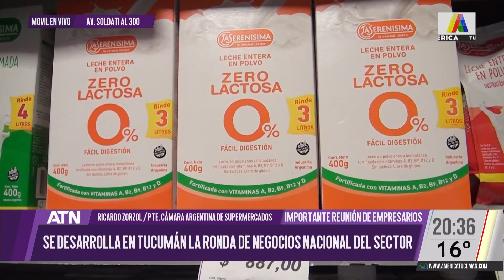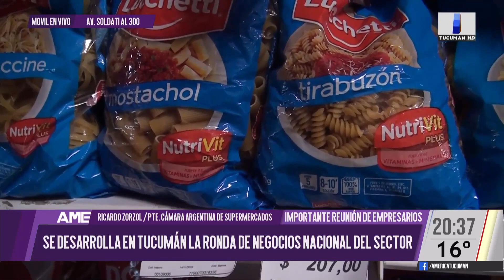Los supermercadistas de todo el país se reúnen en Tucumán para armar mesas y rondas de negocios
Gabriela Sánchez en el móvil de América Tucumán Noticias entrevistó a los responsbles de las cámaras de supermercadistas de Tucumán, dónde explican que y cómo se desarrollarán las actividades en estos días.